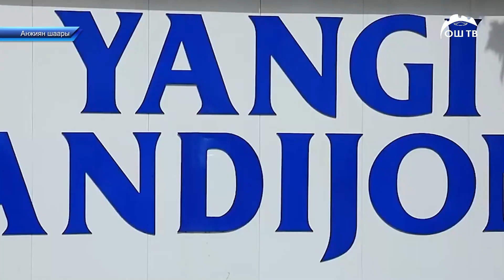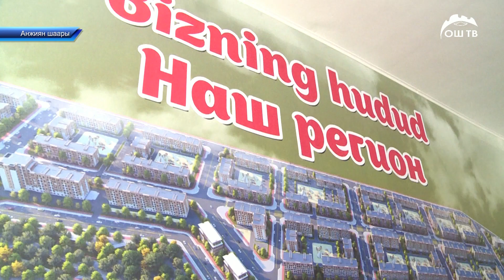Саргарып бош жаткан адырга жаңы шаарча курулуп жатат